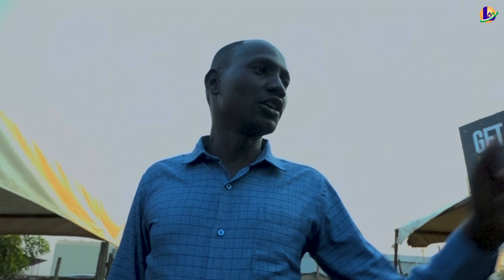CHOL MAGAR AND AGOOT DENG TRADITIONAL MARRIAGE IN JUBA.